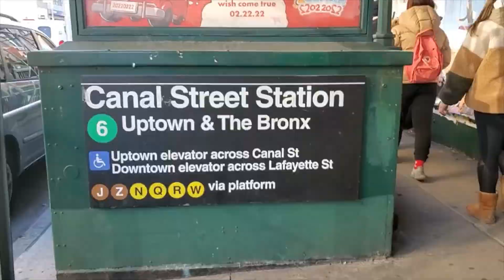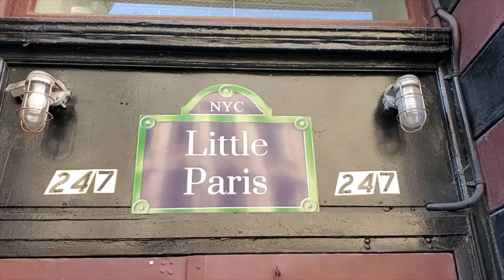OUT N ABOUT: LITTLE PARIS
Hi everyone! This is just a little fun tour of NYCs not-well known Little Paris.

Below are links to some of the businesses and sights seen in the video if you'd like to find out more.